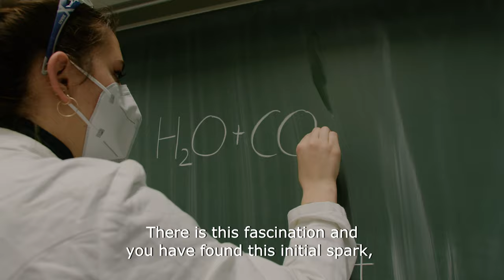Chemie für eine nachhaltige Zukunft? Studier Chemie an der TU Darmstadt!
Der Studiengang Chemie (B.Sc. und M.Sc.) an der TU Darmstadt stellt sich vor.